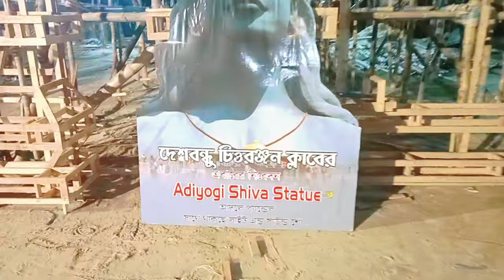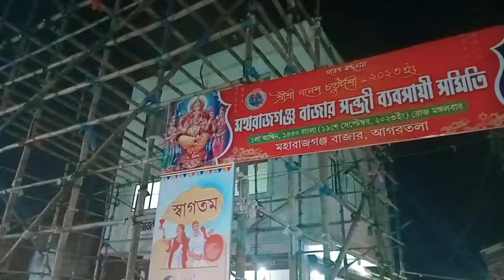AGARTALA DURGA PUJA PANDEL ||2023 DURGA PUJA ||AGARTALA CITY || CAPITAL CITY OF AGARTALA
In this video I will show you durga puja
2023 date.2023 durga puja date started
from 19th October (panchami) to 24th
october (dasami).